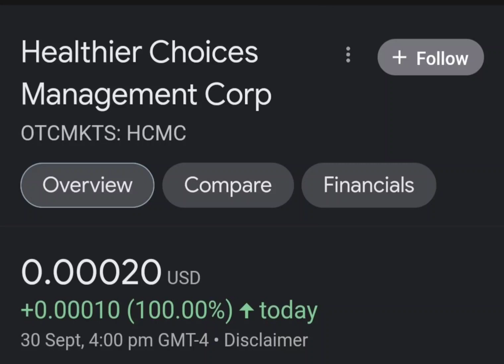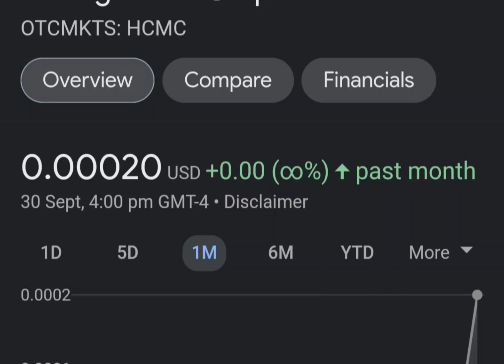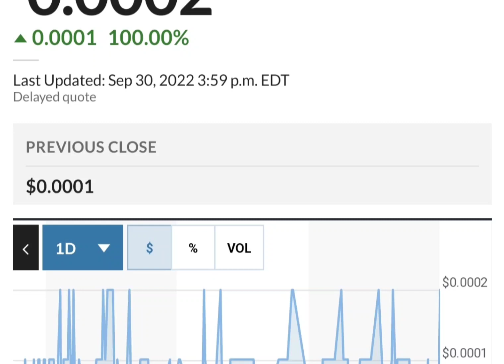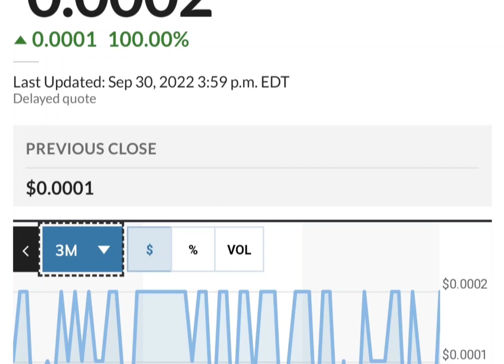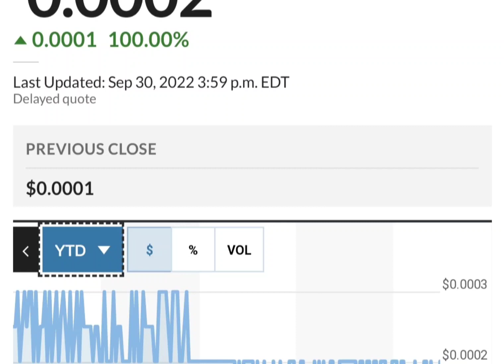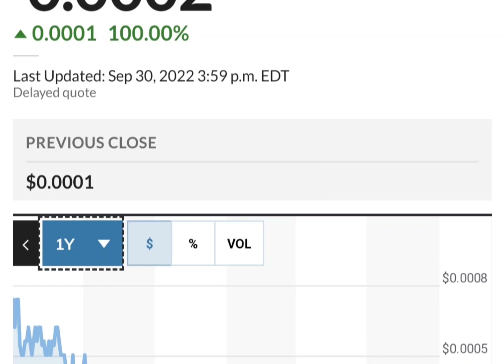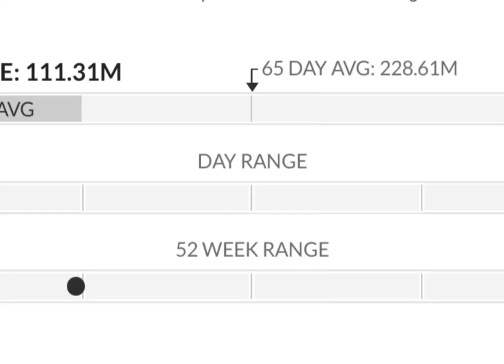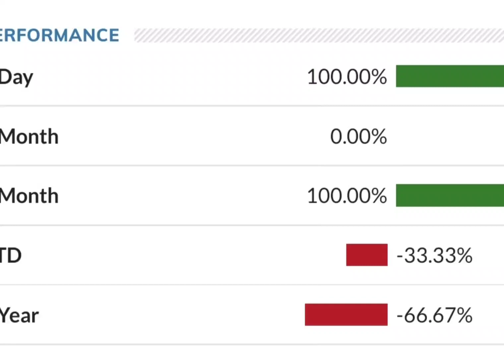HCMC Stock Will Make Millionaires! HCMC Stock Analysis} Healthier Choices Management Stock Target